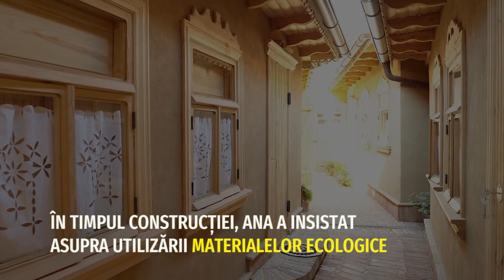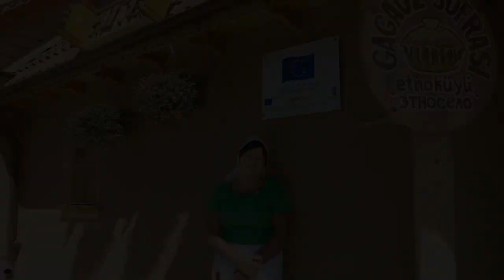Ana Statova, proprietara „celui mai mare sat din Europa”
Ana Statova este unul din cei 30 de întreprinzători din UTA Găgăuzia care au beneficiat de sprijinul financiar și mentorat din partea UE